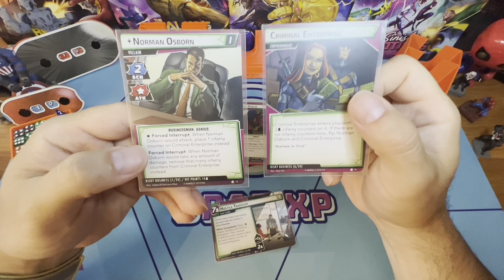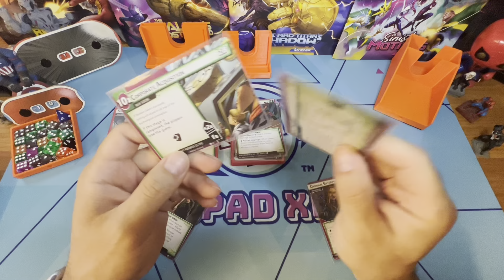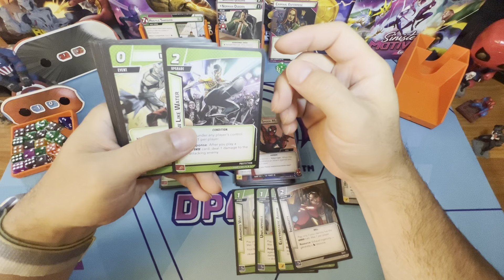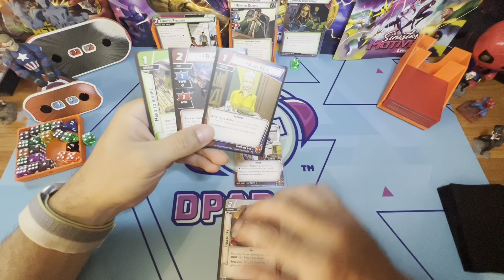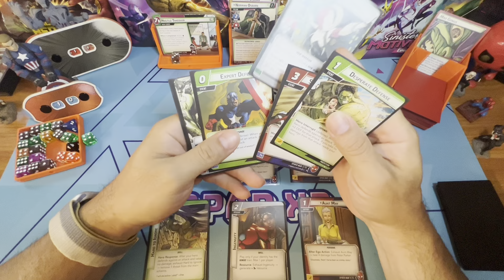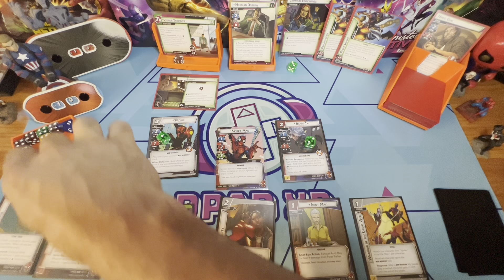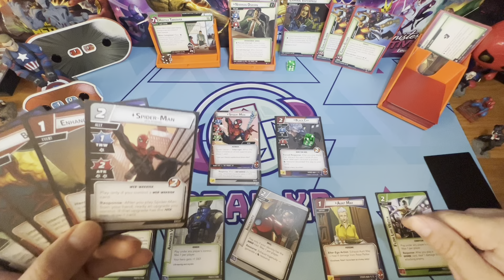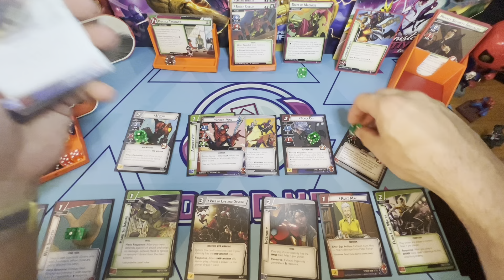Marvel Champions | Spider-Man | Playthrough | Risky Business | True Solo | Protection | Green Goblin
Dpad Experience Podcast Presents
Marvel Champions : Green Goblin Scenario Pack
Spider-Man Vs Green Goblin Risky Business

Norman Osborne. Friend, father of Pete’s best friend, and Spider-Man’s greatest nemesis. Norman has a RISKY BUSINESS plan he’s trying to complete, so he is trying his hardest not to have to rely on becoming the Green Goblin.

Will Spider-Man be able to provide PROTECTION, and TWART this evil scheme? Or will Normal emerge victorious without having to resort to the Goblin.